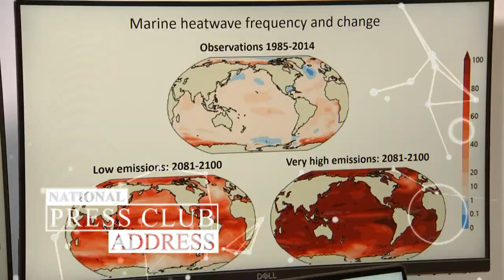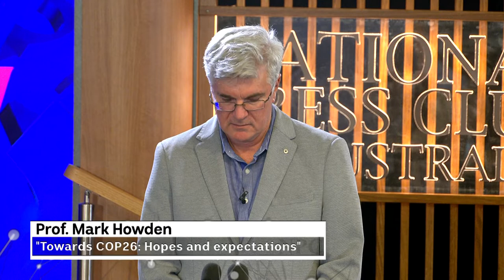Towards COP26: Hopes and Expectations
This address was originally broadcast on Wednesday 27 October 2021.

Three climate experts address the National Press Club: Prof. Mark Howden, Director of the Institute for Climate, Energy & Disaster Solutions at The Australian National University; Dr Sarah Perkins-Kirkpatrick, Senior Lecturer/ARC Future Fellow in the School of Science, UNSW Canberra and chief investigator with the ARC Centre of Excellence for Climate Extremes; and Prof. Frank Jotzo, Professor of environmental economics and climate change economics at the ANU Crawford School of Public Policy, where he directs the Centre for Climate and Energy Policy.

Professor Mark Howden is Director of the Institute for Climate, Energy & Disaster Solutions at The Australian National University.

He is also an Honorary Professor at Melbourne University, a Vice Chair of the Intergovernmental Panel on Climate Change (IPCC) and is Chair of the ACT Climate Change Council. He was on the US Federal Advisory Committee for the 3rd National Climate Assessment, was a member of the Australian National Climate Science Advisory Committee and contributes to several major national and international science and policy advisory bodies.

Mark has worked on climate variability, climate change, innovation and adoption issues for over 30 years in partnership with many industry, community and policy groups via both research and science-policy roles. Issues he has addressed include agriculture and food security, the natural resource base, ecosystems and biodiversity, energy, water and urban systems.

Mark has over 420 publications of different types. He helped develop both the national and international greenhouse gas inventories that are a fundamental part of the Paris Agreement and has assessed sustainable ways to reduce emissions. He has been a major contributor to the IPCC since 1991, with roles in the Second, Third, Fourth, Fifth and now Sixth Assessment Reports, sharing the 2007 Nobel Peace Prize with other IPCC participants and Al Gore.

Sarah Perkins-Kirkpatrick is a Senior Lecturer/ARC Future Fellow in the School of Science, UNSW Canberra.

She is also a chief investigator with the ARC Centre of Excellence for Climate Extremes and is the recipient of the 2021 Australian Academy of Science Dorothy Hill medal. Sarah received her PhD in 2010 from the Climate Change Research Centre at UNSW Sydney, where she also worked from 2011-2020.

As a climate scientist specialising in extreme events, Sarah’s expertise focuses on heatwaves and event attribution. She leads pioneering research on how to measure heatwaves and their changes in the observational record. Sarah has analysed how heatwaves will change under various scenarios of global warming, both over Australia and globally. She is also interested in how natural climate variability drives heatwaves, as well as employing detection and attribution methods to understand how climate change influences specific extremes and their impacts.

Sarah has co-authored 80 publications throughout her career, most of which focus on extreme heat in a changing climate. She is also passionate about science communication, and regularly comments on heatwaves, climate extremes and climate change in both the Australian and international media.

Frank Jotzo is Professor of environmental economics and climate change economics at the ANU Crawford School of Public Policy, where he directs the Centre for Climate and Energy Policy.

Frank Jotzo as senior authorship roles with the Intergovernmental Panel on Climate Change and is joint editor-in-chief of the journal Climate Policy. He leads research on topics including decarbonisation strategies, economics of energy transition, policy instruments for climate change and environment, and international trade and investment. He has advised national and state governments, international organisations and businesses.

Frank Jotzo teaches the Masters courses Domestic Climate Change Policy and Economics and International Climate Change Policy and Economics, and supervises PhD scholars.